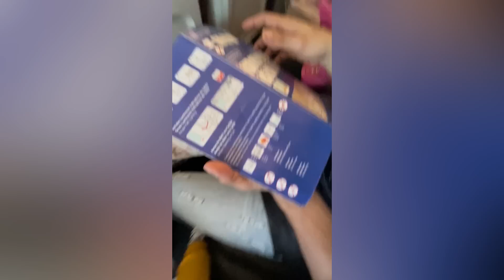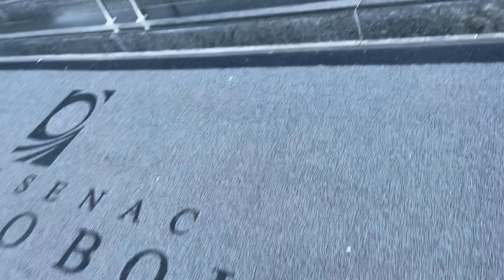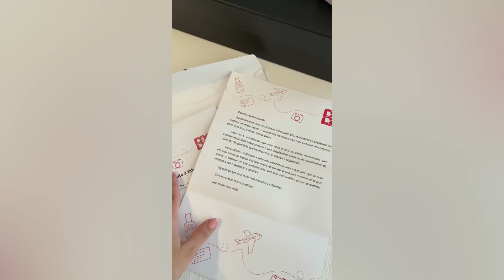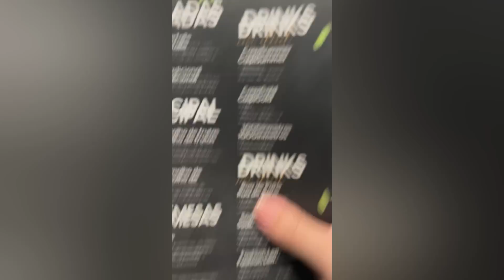VOAMOS PELA PRIMEIRA VEZ E OLHA COMO FOI| Juliane Jocoski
♥️ Oii meus amores hoje venho com o vídeo:
VOAMOS PELA PRIMEIRA VEZ E OLHA COMO FOI
Um beijo!.